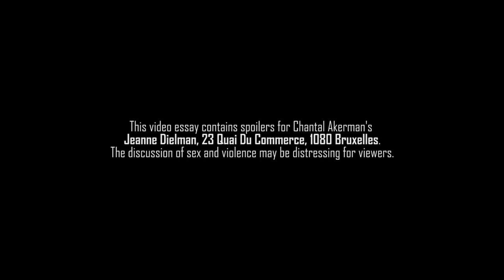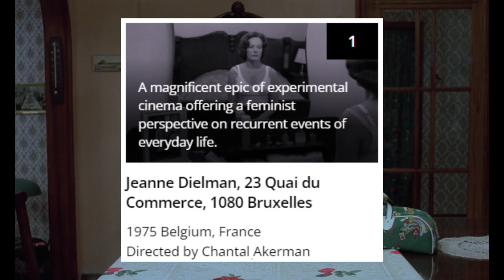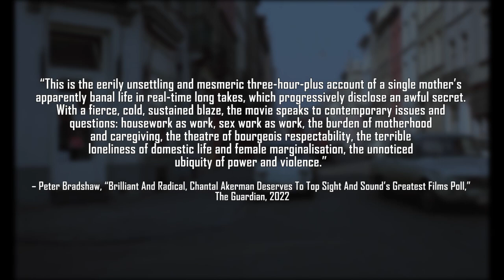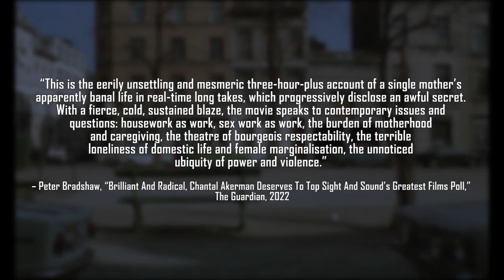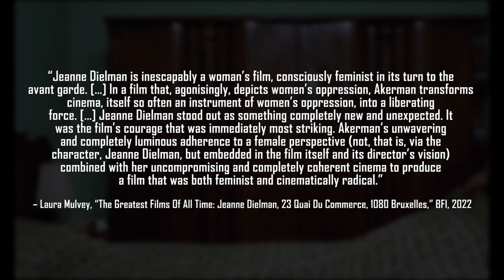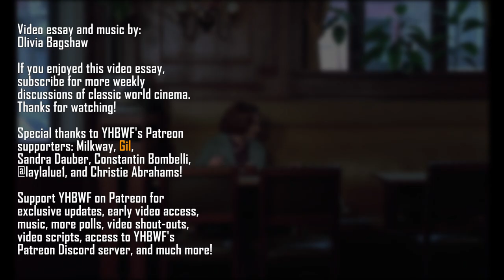Jeanne Dielman, 23 Quai Du Commerce, 1080 Bruxelles - The Significance Of Banality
This week's video essay kicks off our month celebrating Women's History Month by discussing the classic of feminist cinema, as well as the historically titled Greatest Film Of All Time according to 2022's Sight And Sound poll, Chantal Akerman's mesmerising film "Jeanne Dielman, 23 Quai Du Commerce, 1080 Bruxelles" crafts an appreciation for the miniscule details of women's efforts, as well as detailing the impact of patriarchal expectations on women. Exhausting for some, captivating for others, the impact of this classic is undeniable.